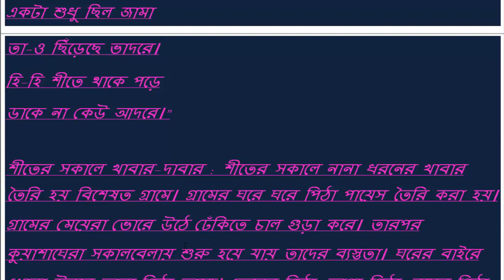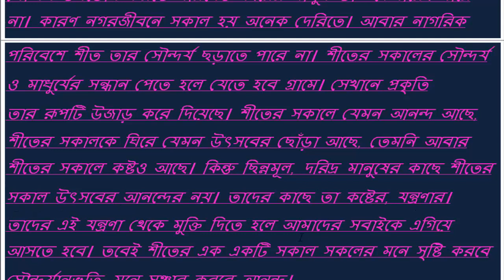শীতের সকাল রচনা ssc , jsc, hsc, bcs written, bank job ,and psc, to all class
সংকেত : ভূমিকা; শীতের সকালের প্রাকতিক সৌন্দর্য; শহরে শীতের সকাল; গ্রামে শীতের সকাল; শাতের সকালে পশপ! শীতের সকালের প্রধান আকর্ষণ; শীতের সকালের সুখ-দুঃখ; শীতের সকালের অসুবিধা; যানবাহন চলাচলের সব উপসংহার